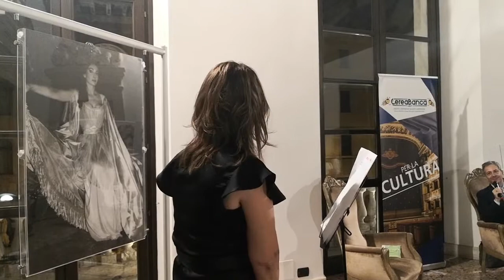Museo della radio Galà Maria Callas parte 5